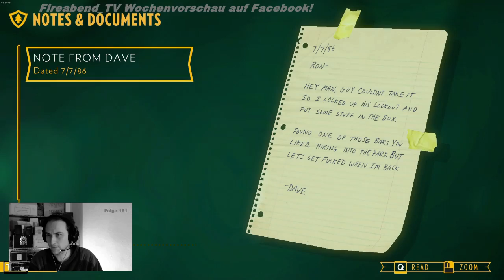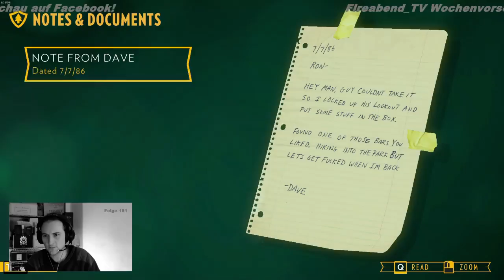Let's Play - Firewatch - Live aus dem Fireabend_TV Stream (Part 5)